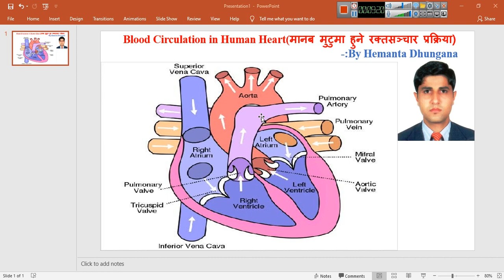Blood circulation in human Heart.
with special reference to class 10 students.